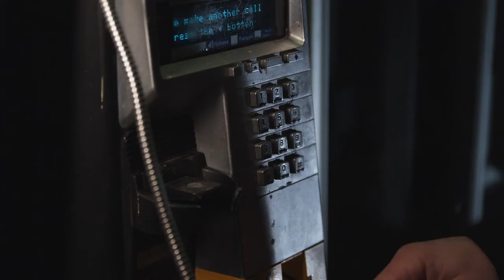Final Dance | Official Trailer | Evgenia Milman | Srdjan Nikolic | Tom Bolton | Frank Caruso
Julia (EVGENIA MILMAN) a beautiful naïve nineteen-year-old dance student encounters Vikka (SRDJAN NIKOLIC), a forty-year-old homeless man at a local restaurant. Curious, she befriends him and discovers he was once a great stage actor and dancer in Russia before he immigrated to America in search of fame and fortune. Vikka’s dream never materialized, but his love of dance continues and he is inspired by the young woman who is clearly falling in love with him. Julia takes Vikka home and, not surprisingly, her parents are horrified! But his boundless charm and dignified manner eventually wins the parents over. Final Dance is an ironic and romantic story of unfulfilled love.

Director: Frank Caruso
Starring Evgenia Milman, Srdjan Nikolic, Tom Bolton